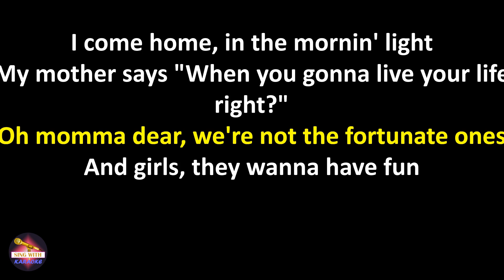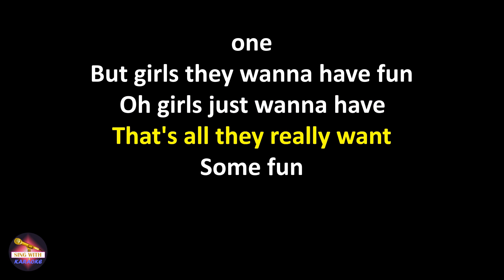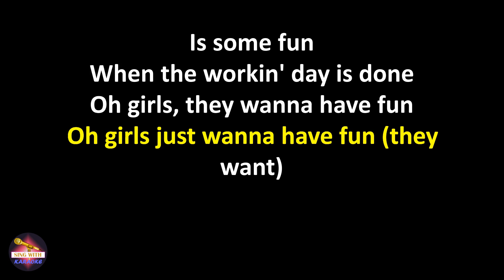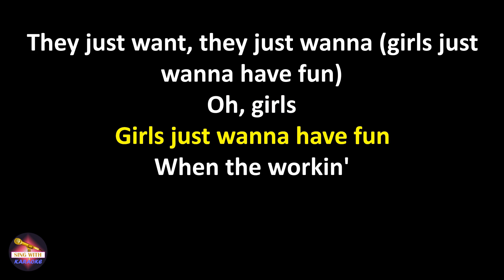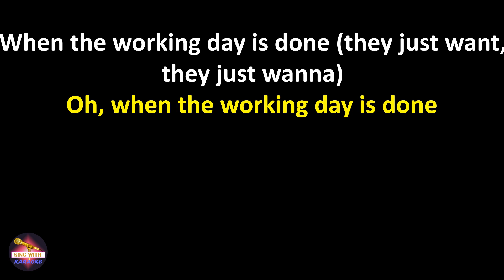Cyndi Lauper - Girls Just Want to Have Fun (Lyrics version)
Cyndi Lauper Girls Just Want to Have Fun lyrics,
Girls Just Want to Have Fun Cyndi Lauper lyrics

Lyrics:
I come home, in the mornin' light
My mother says "When you gonna live your life right?"
Oh momma dear, we're not the fortunate ones
My father yells "What you gonna do with your life?"
Oh girls just wanna have
That's all they really want
Some fun
When the workin' day is done
Ho hoo girls just wanna have (girls) fun (they want)
(Wanna have fun)
(Girls)
(Wanna have)
And hide her away from the rest o' the world
Ho hoo girls just wanna have
Is some fun
Oh girls just wanna have (girls) fun (they want)
(Wanna have fun)
(Girls)
(Wanna have)
They just want, they just wanna (girls)
They just want, they just wanna (girls just wanna have fun)
Oh girls
Girls just wanna have fun
(Just want, they just wanna)
They just wanna, they just wanna (girls)
Girls, girls just wanna have fun
When the workin'
Oh, when the workin' day is done
Oh, girls
Oh, girls
(They just wanna, they just wanna)
When the workin'
When the working day is done (they just want, they just wanna)
Oh, when the working day is done (oh, girls)
(They just want, they just wanna)